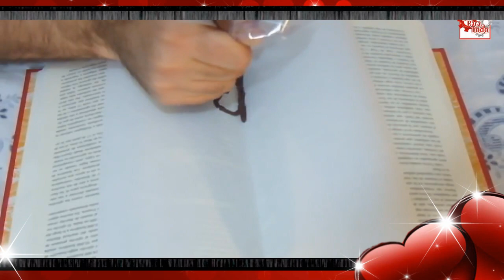Especial - Día de los enamorados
Flor con una pajita ::::::::::::::OTROS CANALES::::::::::::::::­­

::::::::::::::::APLICACION::::::::::::::::­­:
Myapp de Uno Para Todo, bajatelas ;)